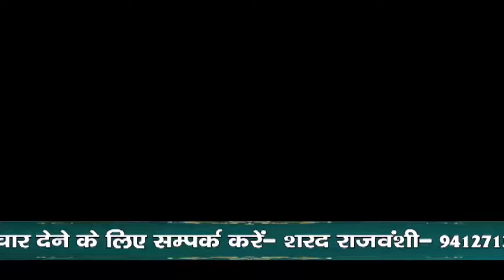चोरी के सामान के साथ तीन चोर गिरफ्तार